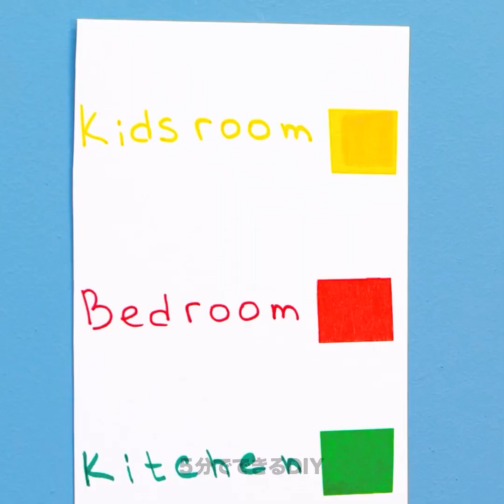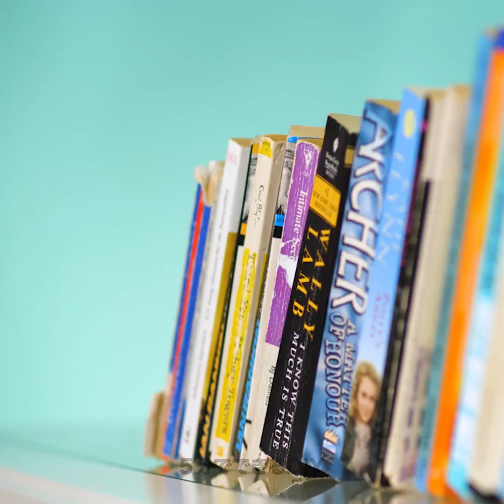知っておくとすっごく便利な引っ越しのヒントとライフハック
今回は、引っ越しをする時に、お金や、スペースや、時間を節約したい人のために、家を改造するためのアイデアと、荷造りと整理整頓のアイデアをご紹介します。　ものをなくさないように、整理整頓するためのライフハックや、段ボール箱とビニール袋を使った素晴らしいアイデアを学んでみましょう！　プロ級のアイデアを学ぶ準備はできていますか？

この動画では、知っておくとすっごく便利な引っ越しのヒントやライフハックをお教えします。　まずは、箱を簡単に移動させるためのテクニックにチャレンジ！　ペットボトルを使って、ガラスの花瓶やコップなどの割れ物を保護する方法も学んでみましょう！　さらに、箱の中身を忘れないための、色付きのマーカーを使った工夫もお見せします。　ラップで真空パックを作って、車内の隙間をなくす方法にもトライしてみませんか？

タイムスタンプ：
01:59 –楽にバッグを運ぶ方法
05:16 –DIYのカスタムボックス
08:18 –液体をこぼさないための工夫
11:18 –カーテンのフックのアイデア